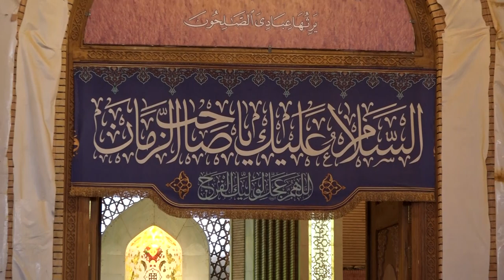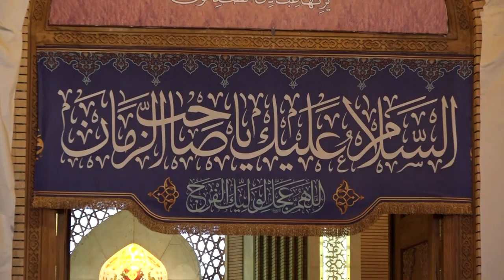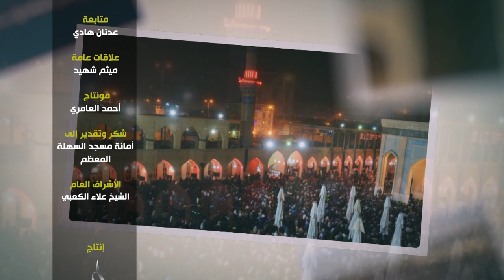في منزل المهدي (عليه السلام) - الحلقة 4